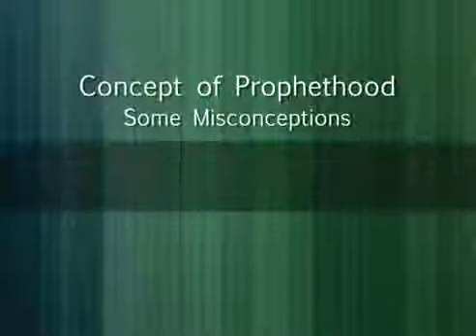Muhammad sws's killing of the Jews Some Misconceptions about Islam